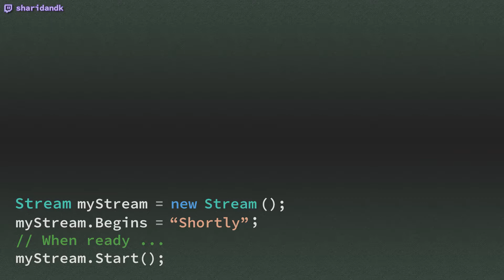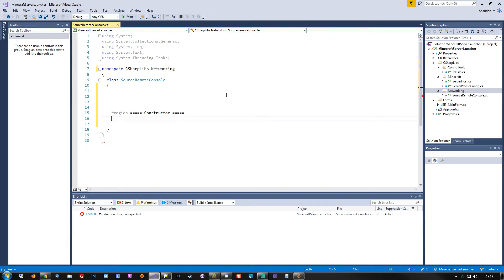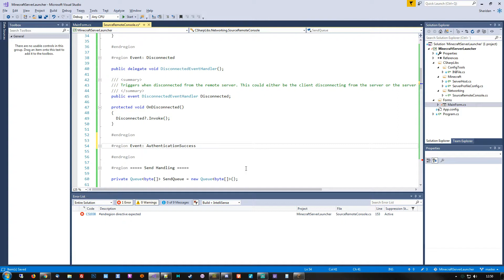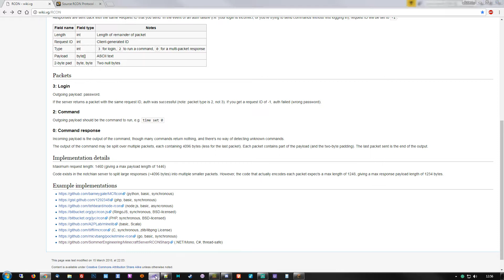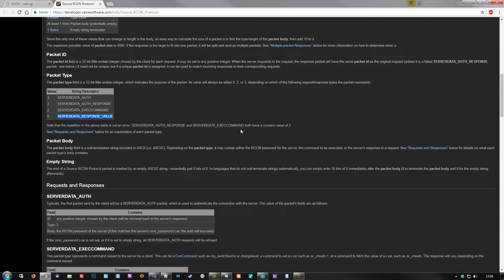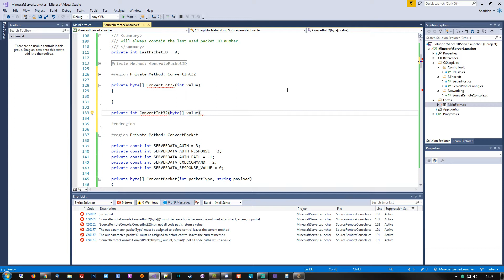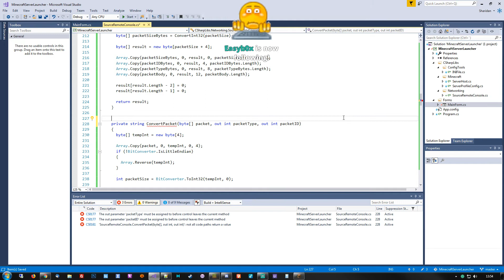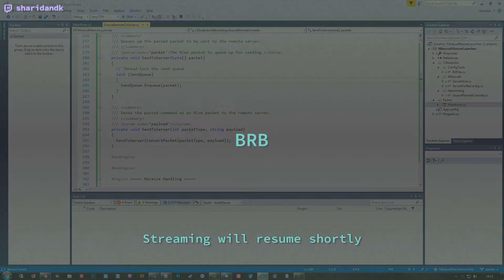C# live tutorial: Creating a Minecraft server launcher (Part 4)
This is part four of my live streaming tutorial about creating a Minecraft server launcher application in C#.
The goal of today was to implement a wrapper class to handle remote console access to the Minecraft server. Notch decided to implement a nearly 1-to-1 copy of Valve's original Source Remote Console protocol, which is available in Minecraft servers if configured.

The eventual goal is to have a launcher application that can handle running multiple instances of Minecraft servers, do maintenance restarts and daily backups, plus whatever other features may pop up along the way.

These videos are for instructional purposes and the code shown may not be the most efficient way of accomplishing particular tasks.